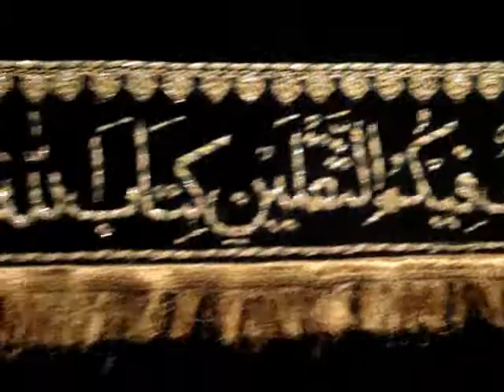28 SAFAR MOCHI GATE 2010 PART - 5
28 SAFAR MOCHI GATE 2010  PART - 5   TABOOT-E-IMAM HASSAN MUJTABA (A.S) AT AKBARI GATE